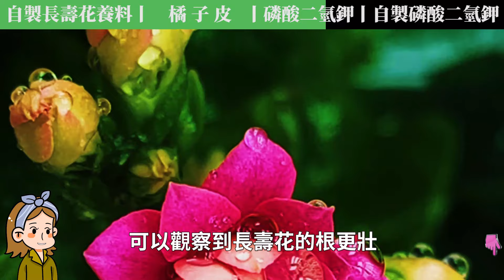長壽花愛喝1種水，5天餵1杯，根壯葉綠，開花一波接一波|Kalanchoe|花花世界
長壽花愛吃一種肥，長喂它 ，開花不斷。

00:00 長壽花養護
01:22  一、橘子皮
01:54  1、提供養分
02:37  2、調節土壤
03:30  3、製作橘子皮肥料
05:25  二、磷酸二氫鉀
07:48  三、自製磷酸二氫鉀